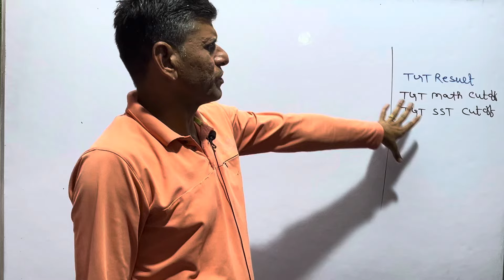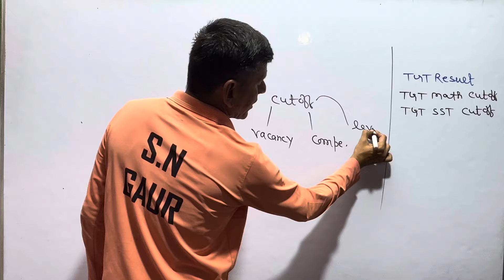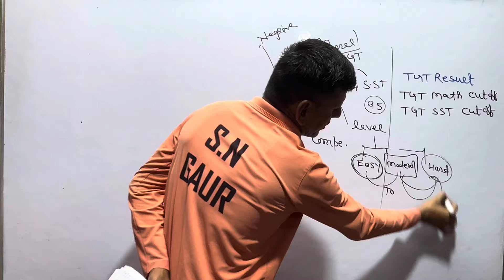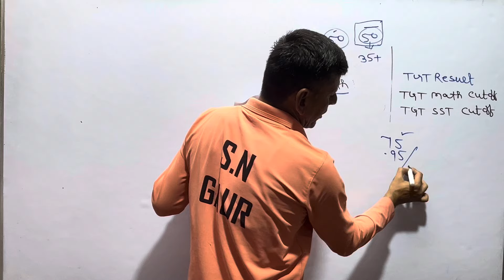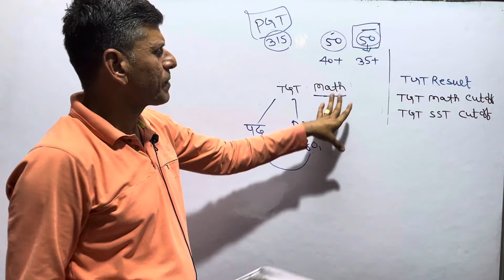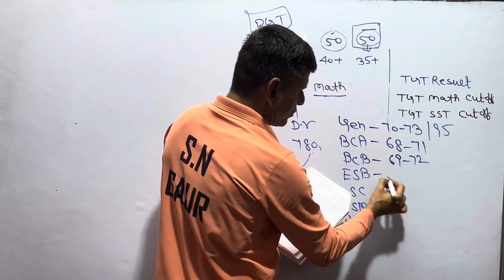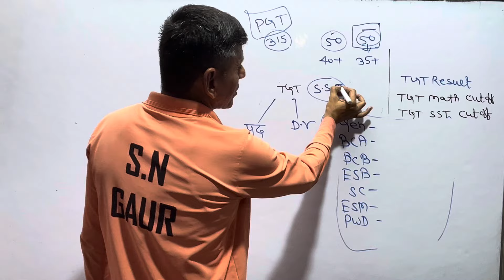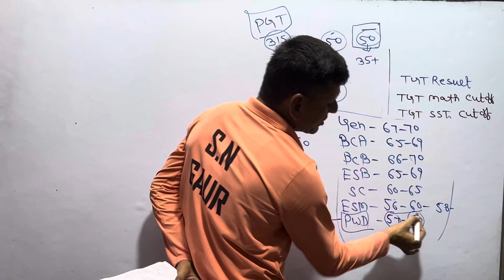HSSC TGT FINAL RESULT कब आएगा? | TGT MATH & SST CUT OFF ? | सबसे सटीक CUT OFF ?